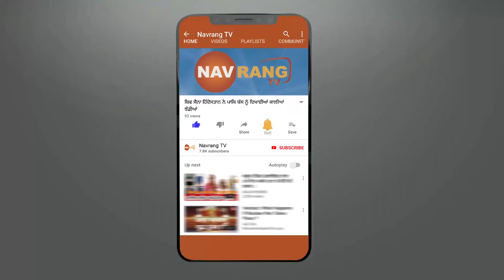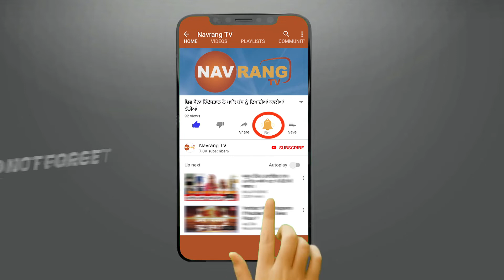ਬਾਹਰਲੇ ਮੁਲਕਾ ਤੋਂ ਬਾਅਦ ਕੋਰੋਨਾ ਵਾਇਰਸ ਨੇ ਪੰਜਾਬ ‘ਚ ਵੀ ਪਸਾਰੇ ਆਪਣੇ ਪੈਰ